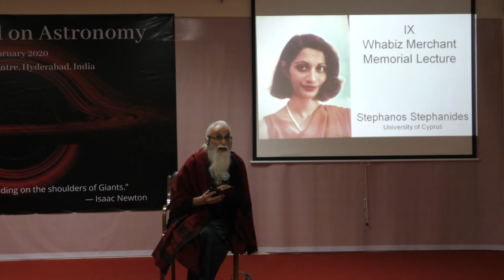Stephanos Stephanides | Cosmopoetics and the Untimely Space of the Mediterranean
Stephanos Stephanides would like to reclaim the radical potential of cosmopolitanism as first taught by Mediterranean antiquity, pitting the boundless ‘cosmos’ against the boundaries of the ‘polis’. In the process of reclamation, he will explore the notion of cosmopoetics as a generative force of mediation and border-crossing, bringing the ‘very long duration’ to act on the event and the text.In the production of untimely spaces, cosmopoetics has the effect of discrepant encounters and intimate estrangement, reordering temporal and spatial visions, and ways of being in the world
within social time. Drawing on notions of time-space compression with reference to Lefevbre, Braudel, Bakhtin, Deleuze and Guattari among others, he will discuss osmotic and translational moments in a range of authors including Ovid, Ibn Arabi, Orhan Pamuk, Constantinos Cavafy, Giorgos Seferis, Derek Walcott, and Edouard Glissant.

Stephanos Stephanides is a Cypriot-born poet, essayist and memoirist, translator, ethnographer, and documentary filmmaker. He began his academic career teaching literature at the University of Guyana for six years, where he developed a deep interest in Caribbean Creole and Indian diasporic communities, and thereafter a lifelong engagement with India. He was
Professor of English and Comparative Literature at the University of Cyprus until 2017. He was a judge for the Commonwealth Writers Prize (2000, 2010). He is Fellow of the English Association (UK) and Cavaliere of the Republic of Italy. Representative publications include Translating Kali’s Feast: the Goddess in Indo-Caribbean Ritual and Fiction (2000), Blue Moon in Rajasthan and other poems (2005), and The Wind Under My Lips (2018).